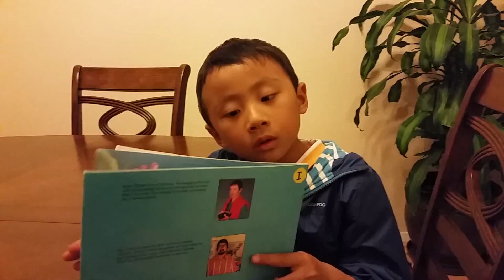The Hungry Sea Star